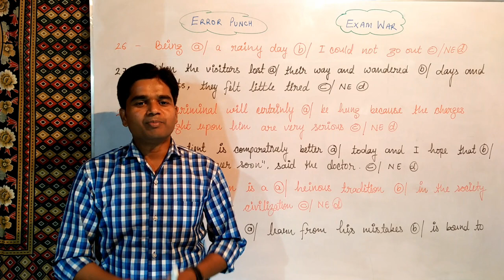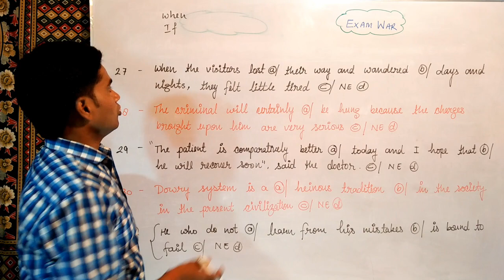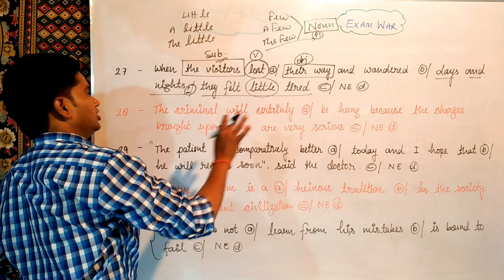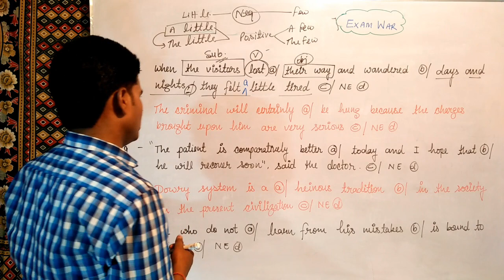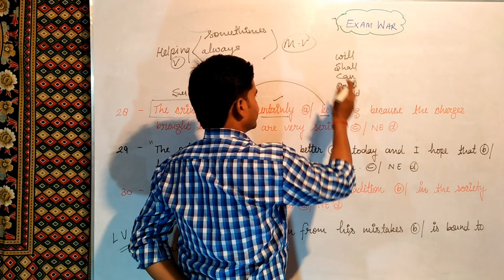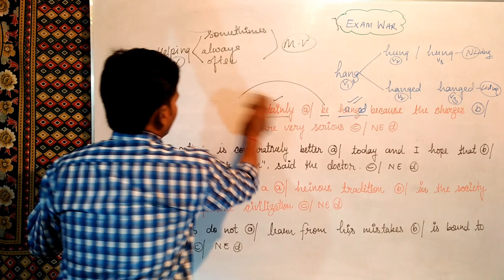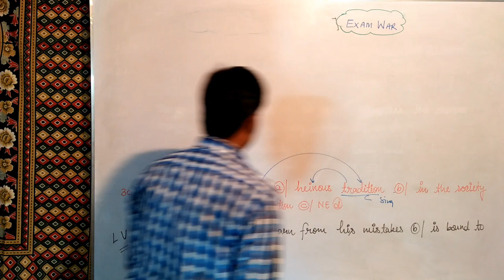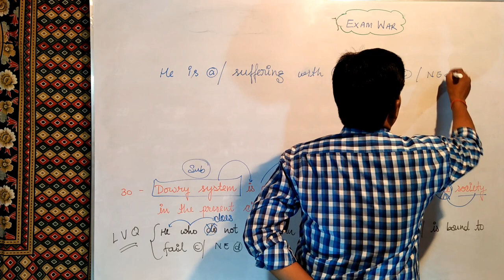ERROR DETECTION FOR : BANK, SSC, CPO SI, UPSC, NDA, CDS, FCI, HC RO/ARO & OTHER COMPETITIVE EXAMS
ERROR DETECTION WITH IMPORTANT FACTS AND RULES WHICH ARE VERY FRUITFUL FOR : BANK, SSC, CPO SI, UPSC, NDA, CDS, FCI, HC RO/ARO & OTHER COMPETITIVE  EXAMS